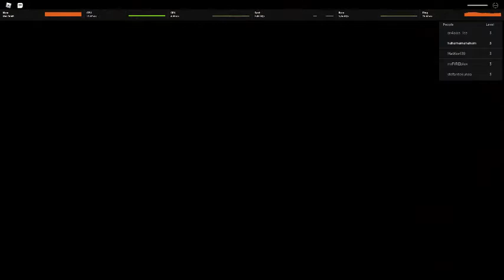robloy goofy runners level 3